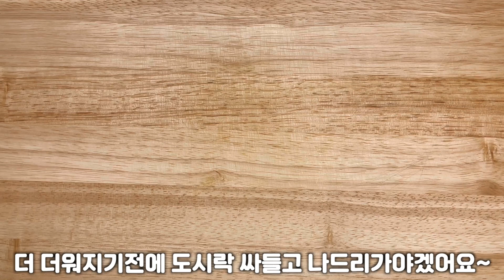세번째 도시락메뉴🍱😆준비해가시면 인기만점💯 스팸무스비🍾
만들기도 쉽고 먹기도 편한 예쁜도시락 스팸무스비입니다😄

스팸 1통
달걀 3개
애호박 1/3
밥 2그릇
소금 약간
참깨 1작은술
참기름 2작은술

여러분~
오늘도 맛있게 드세요!!